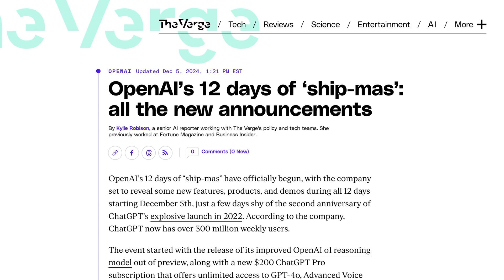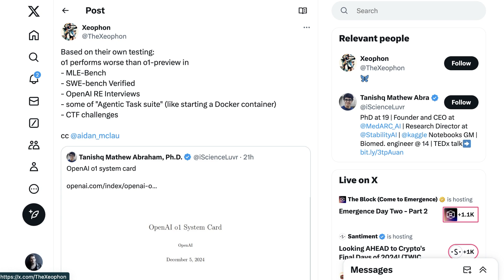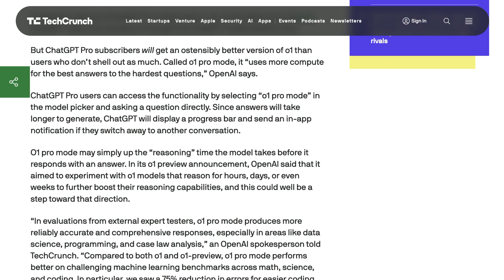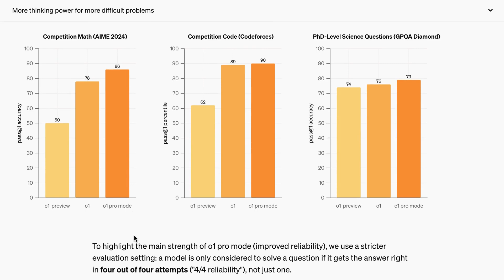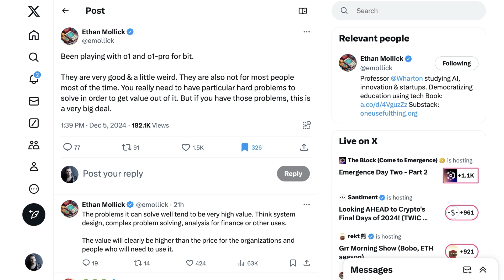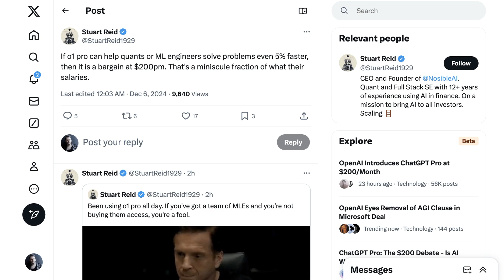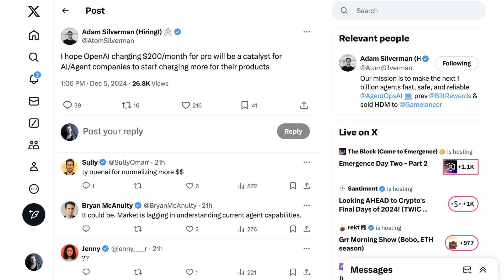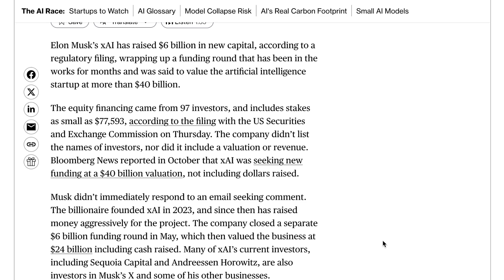OpenAI Announces o1 and ChatGPT Pro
OpenAI has launched the o1 model, bringing faster responses and improved capabilities for coding, math, and reasoning tasks. The model now includes support for image uploads, enabling enhanced visual problem-solving. The new ChatGPT Pro subscription offers features designed for professionals tackling specialized challenges. Pro is priced at $200 per month and provides access to a unique mode, allowing deeper reasoning for complex tasks.